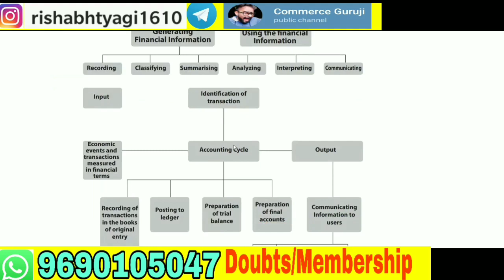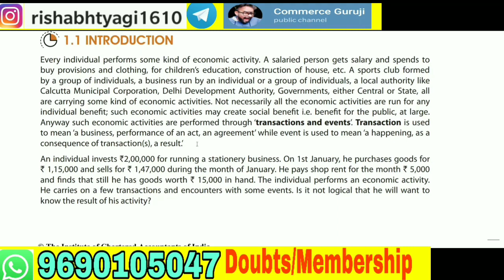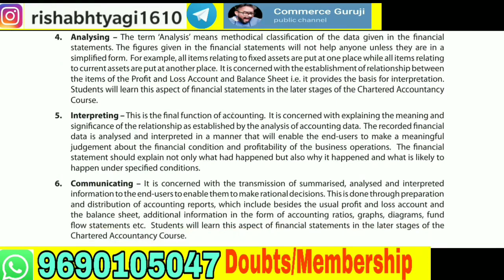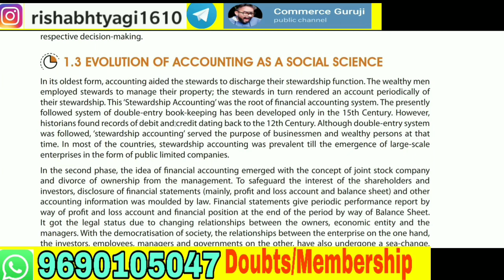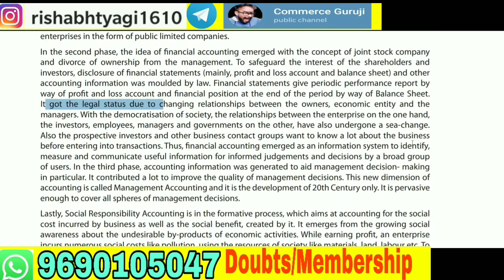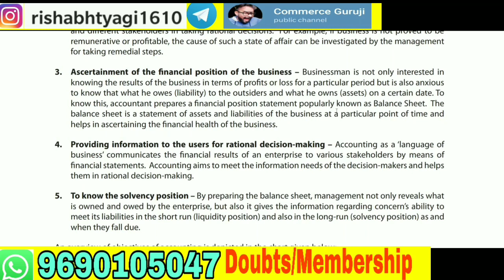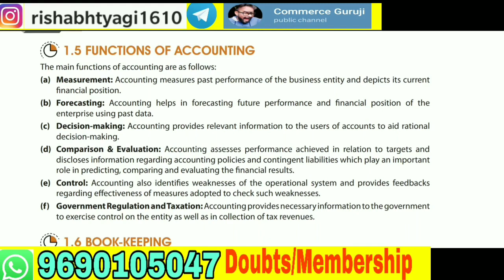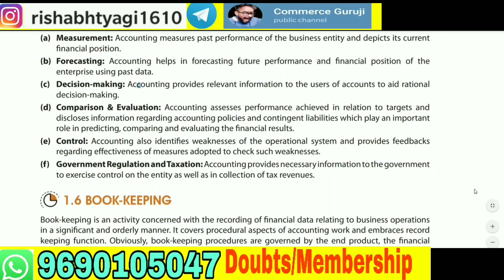Ca foundation | Accounts | Meaning and scope of Accounting | Chapter 1 | Part 2 | Commerce guruji